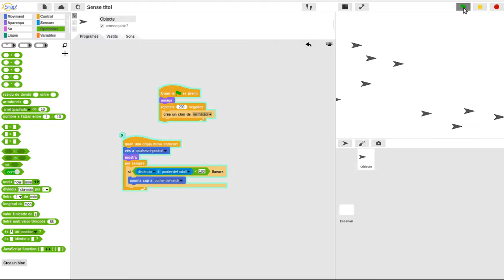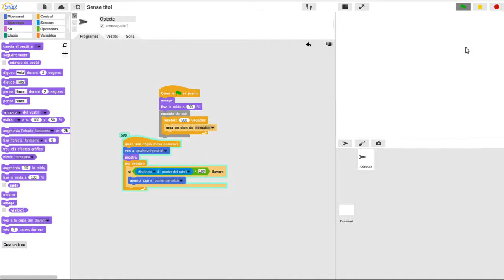Creative Learning amb Snap! II, M1U1: Camp d'atracció (2)